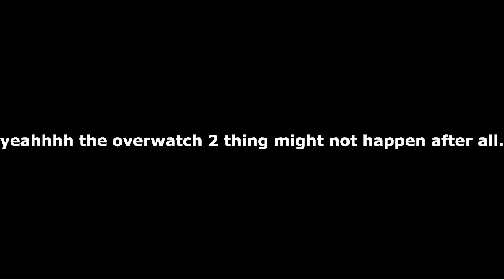Nevermind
ughhn im not gonna be able to enjoy the game again arent i?